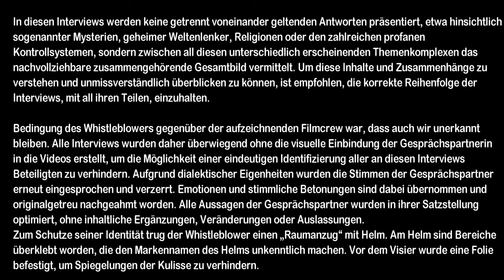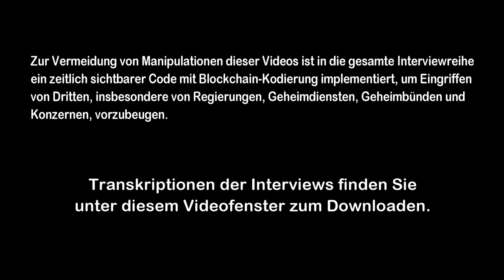Interview 2 - Teil 4/4 - Ablaufvarianten der bevorstehenden 'Apokalypse' (ohne Einblendungen)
Aufgrund der aktuellen weltpolitischen Lage wird dieses Video vorzeitig ausgegeben, ohne die Einblendung von Bildern und Videos. Die Version mit Bild- und Videoeinblendungen erfolgt zu einem späteren Datum.

Das hier veröffentlichte Video "Ablaufvarianten der bevorstehenden Apokalypse" ist kein Video mit abgeschlossenem Thema, sondern stellt nur den vierten Teil eines aufgeteilten achtstündigen Interviews mit Alexander Laurent dar (Interview 2). Die Titel-Überschriften der einzelnen Videos wurden hierbei vor allem zur besseren Orientierung für den Zuschauer erstellt. Das heißt, alle Themen der einzelnen Videos sind keine abgeschlossenen Themenkomplexe, sie bauen im Gesamtinterview aufeinander auf und werden im Laufe des Interviews miteinander kombinierend vertieft. Dem Zuschauer wird deshalb empfohlen, wenn er die zwei Interviews mit Herrn Laurent vollständig verstehen will, keines der Videos willkürlich anzuklicken, sondern die Videos in ihrer korrekten Reihenfolge anzuschauen und keines auszulassen. Eine Übersicht über alle Teile finden Sie hier:

Blog zum Roman:
Dieser Link sollte erst angeklickt werden, nachdem man das vierteilige erste Interview gesehen hat. Zusammenfassung aller sieben eingetretenen Prophezeiungen:

!!! Info !!!: Sie brauchen die Bücher rund um Alexander Laurent nicht kaufen. Sie erhalten hier alle Bücher kostenlos. Ziehen Sie den Download der Bücher immer einem Kauf vor. Vielen Dank.
! Bitte beachten Sie für den Download von Links !

Klicken Sie nach dem Aufruf eines Downloads (unten) stets auf das linke, von orange zu gras-grün wechselnde Download-Banner. Klicken Sie nicht(!) auf das rechte neon-grüne "Download"-Banner. Dies ist eine Werbung. "Imagenetz.de" hat seine Webseite etwas verändert, weshalb manche Werbe-Banner nun anders platziert sind.

Die oberen Download-Dateien mussten neu hochgeladen werden. Die alten Dateien wurden am 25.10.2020 aus unerfindlichen Gründen von Imagenetz.de gelöscht. Möglicherweise aufgrund der Umstellung ihrer Hauptseite und ihrer Server.

Copyright-Informationen:

Re-Uploads der Videos nur unter Genehmigung des YouTube-Kanalinhabers „Eurasia Couple“.

Geltung für Interview-Videos und Transkripte:
- Verlinken erlaubt
- Einbetten erlaubt
- Teilen erlaubt
- Runterladen erlaubt
- Zitieren erlaubt (mit Quellenangaben)
- Zitieren mit Videoausschnitt erlaubt (mit Quellenangaben)
- Debattieren und Kritisieren erlaubt
- Veränderung und Verfälschung der Videos, der Videoinhalte, des eingeblendeten Bildmaterials und der Transkripte untersagt (Darunter fallen auch das Neu-Zusammenstellen der Interviewinhalte sowie das Zusammenschneiden in anderer Reihenfolge)